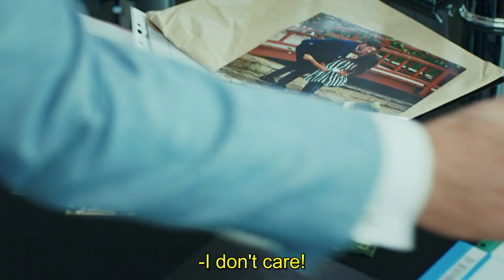Aşk Laftan Anlamaz - Trailer | English Subtitled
Tekstil imparatoru Sarsılmaz ailesinin veliahtı olan Murat Sarsılmaz (Burak Deniz) Giresun'da doğan ve İstanbul'da iki kız arkadaşıyla birlikte yaşayan Hayat'la (Hande Erçel) bir tesadüf sonucunda karşılaşır. Karşılaşmalarından sonra Hayat tesadüfen Murat'ın patronluğunu yaptığı şirkette Murat'ın asistanın asistanı konumunda işe başlar. Murat'ın Hayat'la tanışması bir kavgayla başlayıp aşkla devam eden keyifli hikâyesi anlatılıyor.

Yapım: Bi Yapım
Yapımcı: Burak Sağyaşar
Yönetmen: Müge Uğurlar
Senaryo: Nuray Uslu